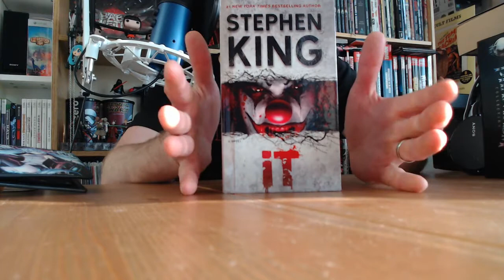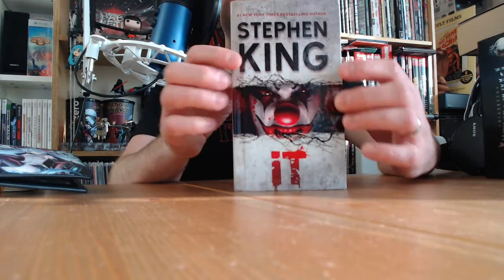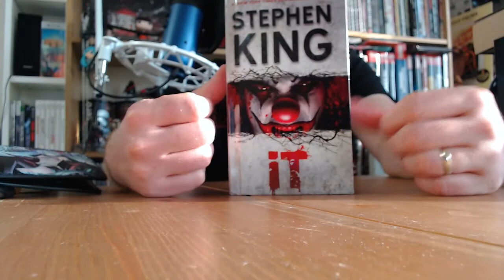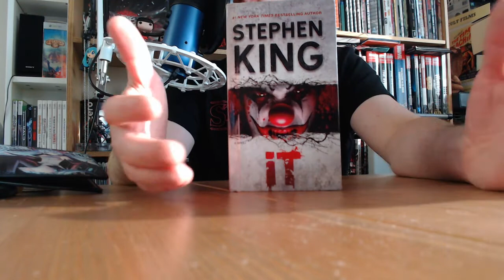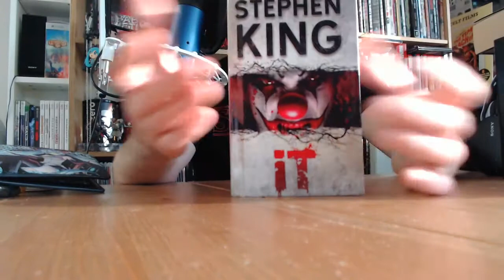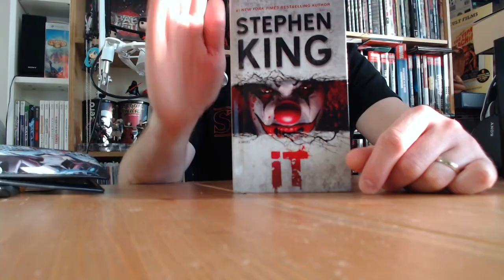Library Binding Edition of Stephen King's IT Review (from Amazon)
Showing what a library binding edition of a book from Amazon looks like and what the differences and benefits are. This is not a review of Stephen King's IT...I actually haven't finished reading it yet.